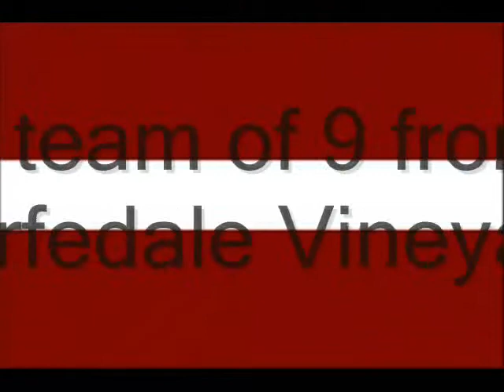Thanks from Latvia - July 2011.wmv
Summary of the trip made by a team from Wharfedale Vineyard church in Leeds in July 2011.